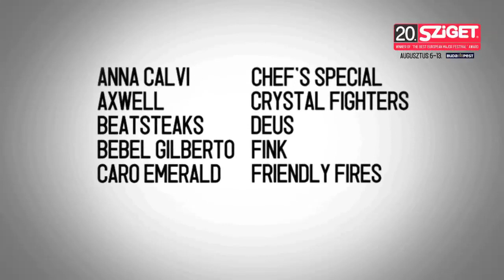Maximo Park - Girls Who Play Guitars @ Sziget 2012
Maxïmo Park are a British alternative rock band, formed in 2000. The band consists of Paul Smith (vocals), Duncan Lloyd (guitar), Archis Tiku (bass guitar), Lukas Wooller (keyboard) and Tom English (drums). The band have released four studio albums: in 2005, A Certain Trigger, the Our Earthly Pleasures in 2007, Quicken the Heart, in May 2009, and The National Health, in June 2012.

Maximo Park koncert a Szigeten 2012., 1. szám
Maximo Park concert az Sziget 2012, track nr. 1.